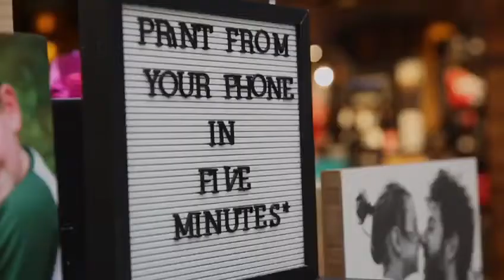Memory Block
The best gift are sharing memories and that is exactly what we do best.

Print your photos on our selection of different sizes and shapes and bring that memory back to life.

 Watch the video to better understand how the wood comes to life from your photos.